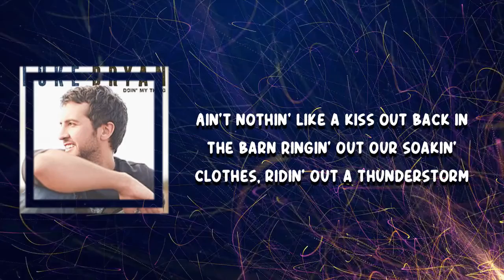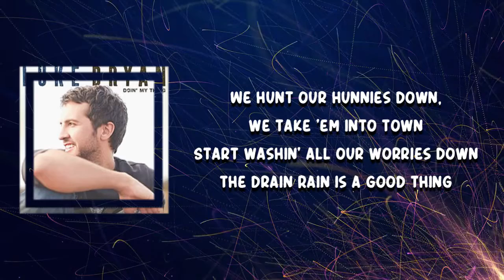Luke Bryan - Rain Is A Good Thing (Lyrics)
Rain Is A Good Thing Lyrics:

My daddy spent his life lookin' up at the sky
He'd cuss kick the dust, sayin' son it's way too dry
It clouds up in the city, the weather man complains
But where I come from, rain is a good thing

Rain makes corn, corn makes whiskey
Whiskey makes my baby, feel a little frisky
Back roads are boggin' up, my buddies pile up in my truck
We hunt our hunnies down, we take 'em into town
Start washin' all our worries down the drain
Rain is a good thing

Ain't nothin' like a kiss out back in the barn
Ringin' out our soakin' clothes, ridin' out a thunderstorm
When tin roof gets to talkin'; that's the best love we made
Yea where I come from, rain is a good thing

Farmer Johnson does a little dance
Creeks on the rise, roll up your pants
Country girls, they wanna cuddle
Kids out playin' in a big mud puddle

Rain is a good thing, rain is a good thing, rain is a good thing